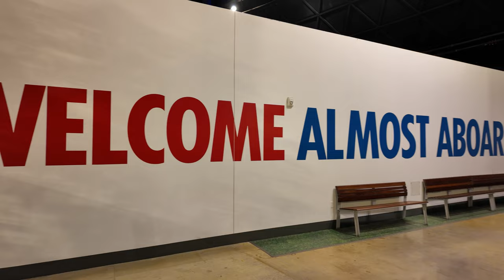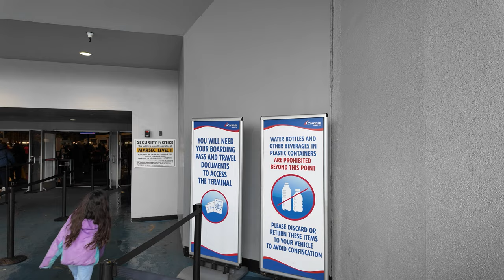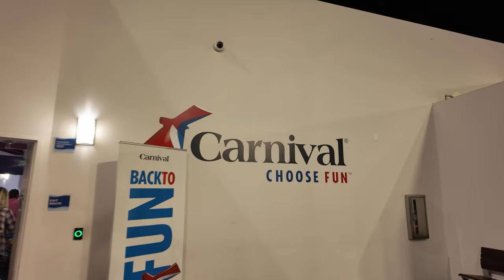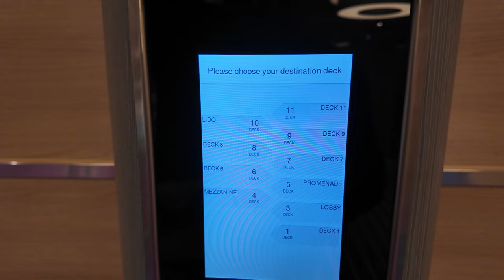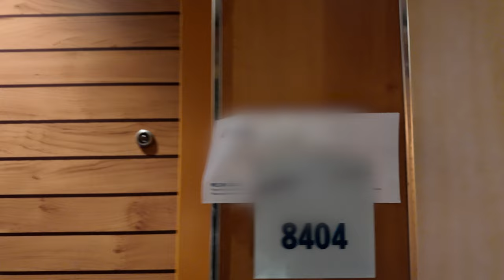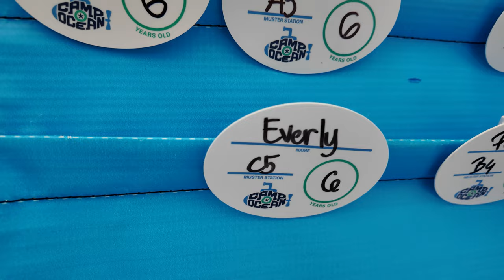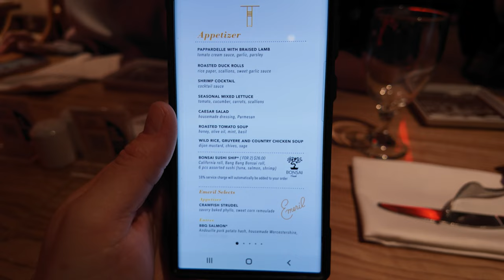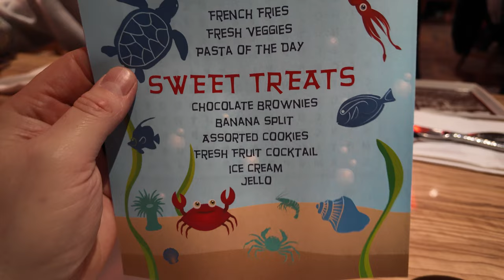Carnival Mexican Riviera Cruise Day 1 - Embarkation Day & Room Tours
Please join us on this adventure for the 2nd video in our Carnival Mexican Riviera Cruise Series! On this day, we embark aboard the Carnival Panorama via the Long Beach California terminal. We'll show you what that looks like before and after, as well as give you some tips and tricks along the way. We also show you room tours for a Family Harbor Suite Accessible inside room and an 8th deck inside cabin.